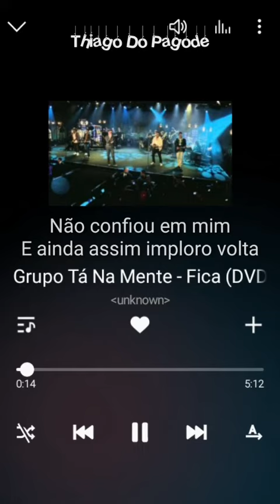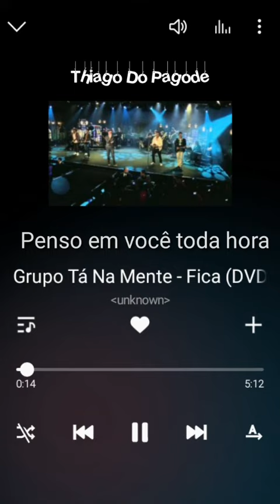Vídeo Para Status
GRUPO TÁ NA MENTE - FICA 🔴AO VIVO NA RÁDIO MANIA

COMENTE MAIS MÚSICAS ❤️

❤️❤️❤️❤️THIAGO DO PAGODE❤️❤️❤️❤️

RP❤

🔥de BP CITY para o mundo🔥